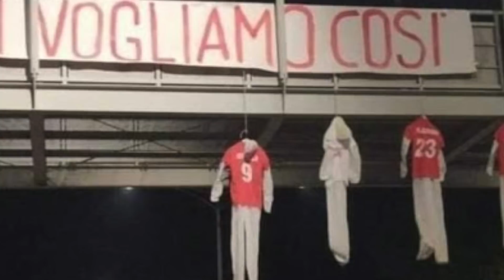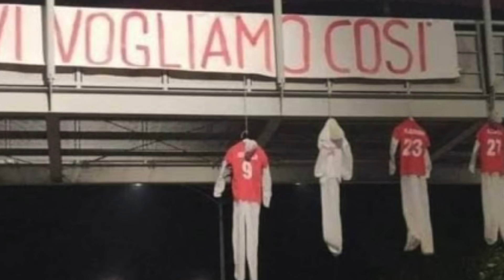EL PERUGIA DESCIENDE A SERIE C: CAÍDA DE UN HISTÓRICO DEL CALCIO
Ya es oficial. El Perugia se hunde y desciende a Serie C. El equipo Grifone no ha superado el Play Out y vuelve a las tinieblas del infracalcio. Un equipo que marcó historia en Italia en la década de los 70.